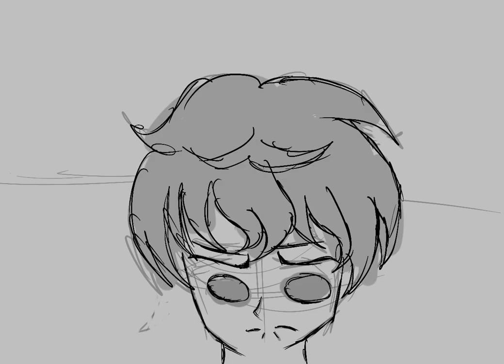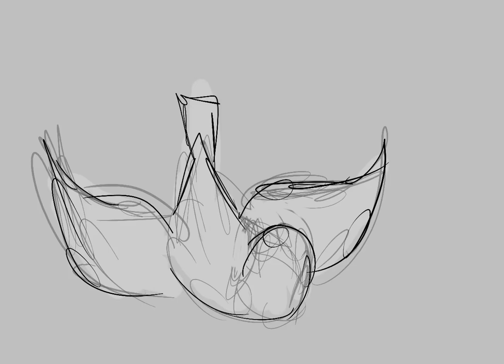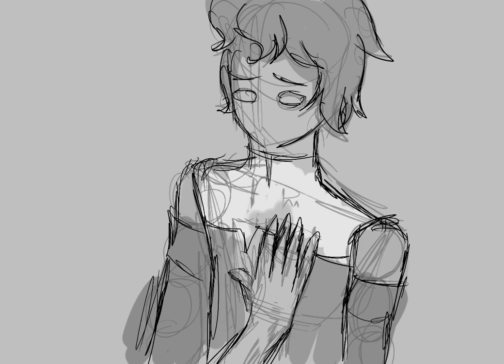Code Geass-Bare (Suzalulu animatic)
Characters: Lelouch vi Britannia, Suzaku Kururugi, and at some points Nunnally, CC, Kallen, Shirley, Euphemia

Song: Bare
From: Bare: A Pop Opera
By: Damon Intrabartolo, Jon Hartmere, James Snyder, Matt Doyle

Happy birthday Ledouch vi Bitchtannia who I definitely do not kin (denial)
Suzalulu nation pls resurrect the way Lelouch did I have brainrot I need content
Pls comment if you’re interested for more animatics because I have a wholeass list and cannot choose so  no motivation